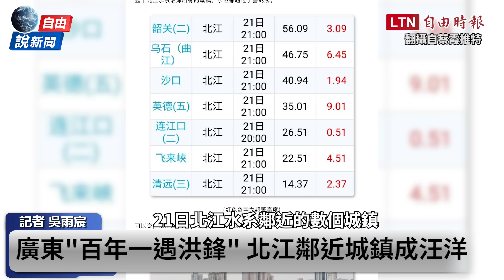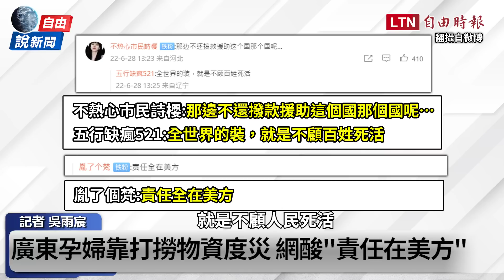自由說新聞》求救文竟遭封!廣東百年澇災 孕婦靠打撈物資過活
---看更多報導---